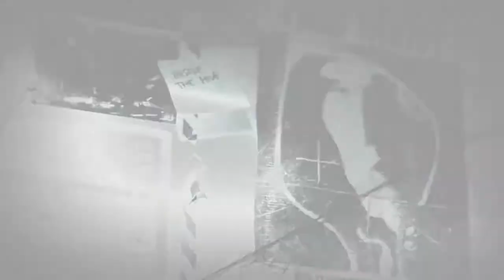Prototype 2 Announcement Trailer